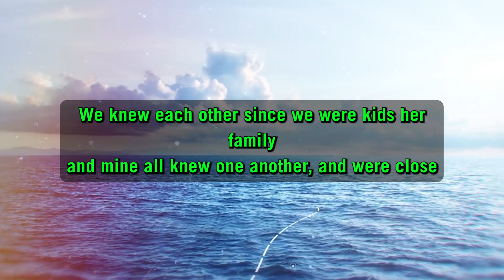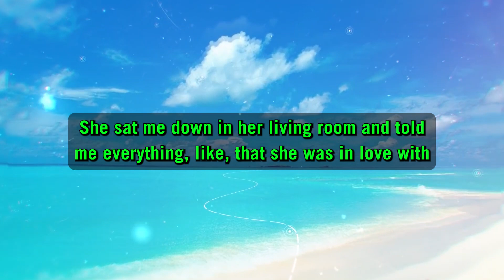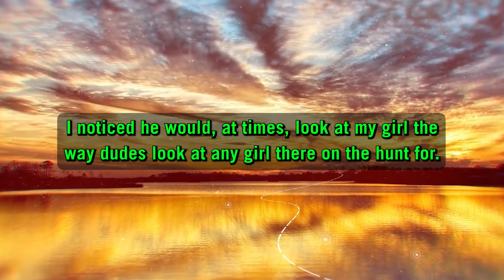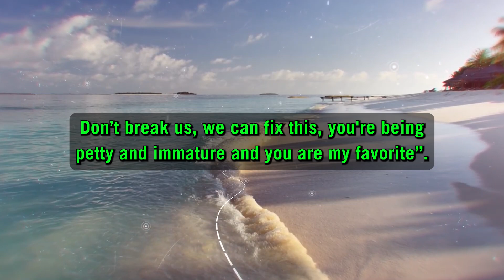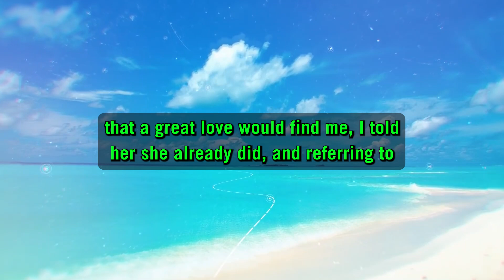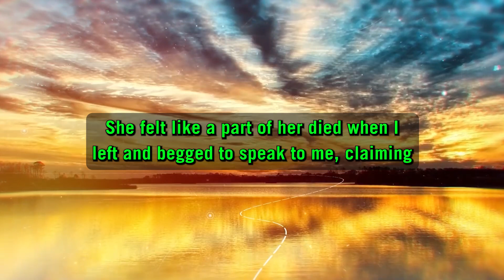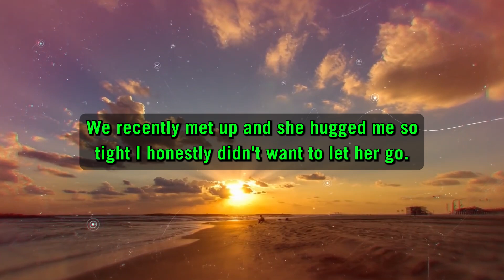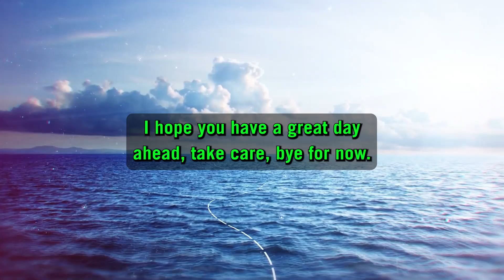My Girlfriend Invited My Cousin In Our House To Intimate With Him In Our Bed, This I What I Did To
In Today's Video, We Shared a New Relationship Cheating Story.

► Chapters

▶ Credits-

▶  Real Tales Creates Daily Relationship Videos to cover the best posts on Love, Relationship Drama, and Cheating Stories.